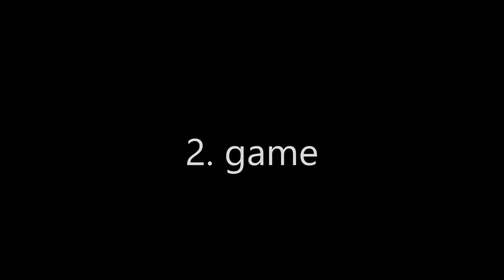Badminton Stockholm Open BSO BS U11 Aapo Puhakka (FIN) vs. Buster Uhre (DEN)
BSO 2019 tournament - Badminton Stockholm Open 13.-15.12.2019 in Stockholm, Sweden. My results: BD U11 semi finals with Kaarlo Kurnenniemi and BS U11 Quarten finals.

BS U11
Aapo Puhakka (FIN) vs. Buster Uhre (DEN)
1. game 21-17
2. game 25-23 9:32
3. game 21-15 24:30
Match win

Organization: Kista BMK
Tournament: Badminton Stockholm Open BSO 2019
Venue: Kista Racket Center, Stockhol, Sweden
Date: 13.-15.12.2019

Standings BS U11
1. Maximilian Ørdin Kauffmann
2. Axel Boesen
¾. Tobias Niemi Ström
¾. Linus Willstedt

Others
William Haurholm-Rasmussen
Nicholas Mikkelsen
Victor Gunnlert
Tobias Niemi Ström
Elis Mill
Viktor Svensk
David Ametrin
Casper Bohlin
Carl Struve
Mikkel Jørgensen
Frederik Juul Rønnow
Buster Uhre
Kaarlo Kurjenniemi
Aapo Puhakka
Isak Melleri
Kalle Virta
Georg Petersen
Mikkel Sørensen
Mingus Otterström
Muaaz Farid
Viktor Jaeger
Axel Boesen
Sam Lindberg
Edvard Macijauskas
Elias Tandrup Jellev